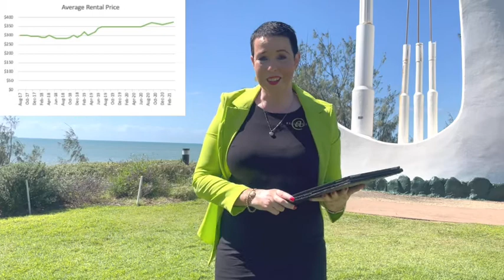Emu park Property Market Update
Emu Park has always been a quiet beachside town away from Yeppoon. It has not escaped the red hot property market either. The whole of the Capricorn Coast is sitting at $476,000 for the average sale price, 12 months ago it was only at $453,000. Emu park is at an average sale price of $386,000. The average number of days on the market for Emu park is currently sitting at 60 days. For the Capricorn Coast as a whole, the average number of days on the market is 45, however, our super sales team is averaging at 11 days. The rent price in Emu Park has had an increase of $40 over the past 12 months, going from $350 last march to now being $390.

Thinking about selling? or just curious about the new value of your home? Call Natalie 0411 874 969.